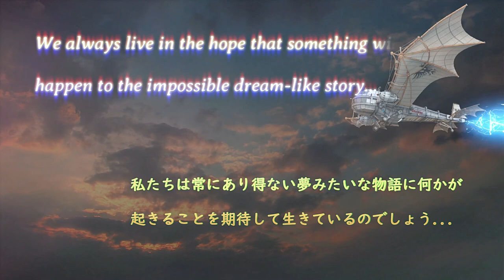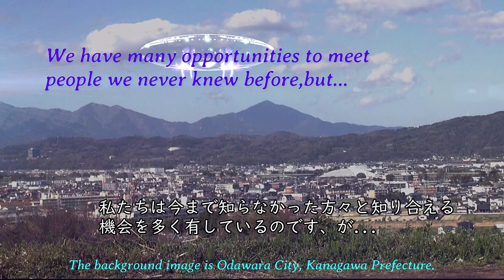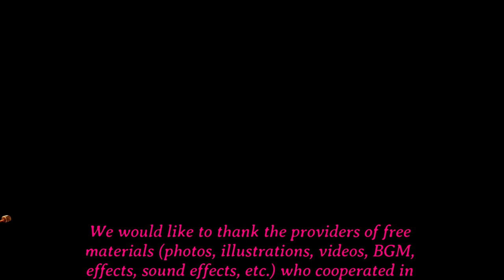BOOK OF KIKI SANTA 8th キキサンタの本 8th kiki 説明欄をご覧くださいね🙏 Please read the description section 👍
Please be friends with people on these channels👍✨✨
これらのチャンネルの方々とお友達になってくださいね👍✨✨

BOOK OF KIKI SANTA 8th

We are from Alberta Canada and love to search for treasures lost to time in the soil of the Earth with our metal detectors. We also help to clean the Earth's water ways with our magnets!